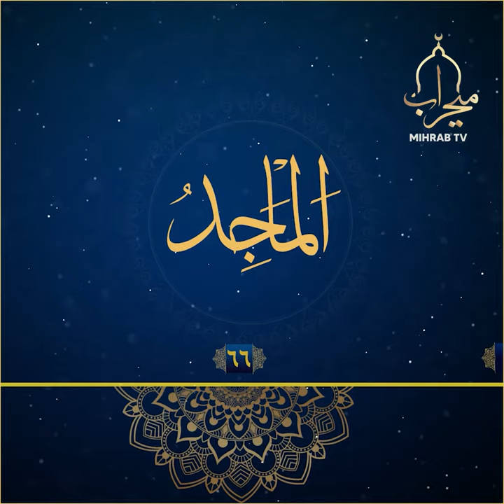المَاجِد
مانا و سیفەتی یەکێک لە ناوە کانی خودا